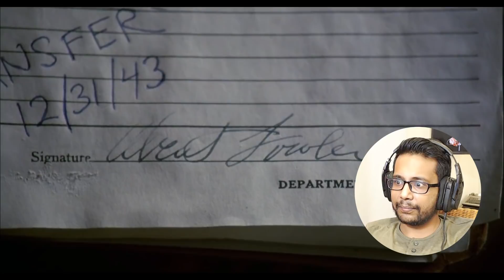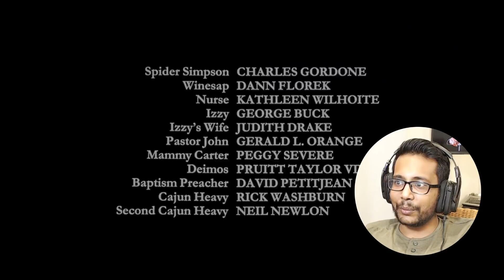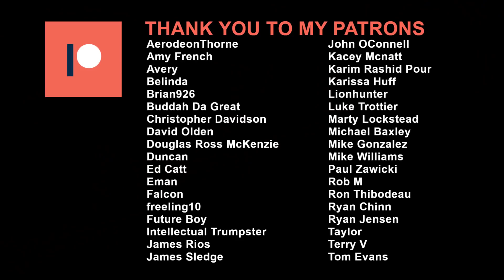Angel Heart (1987) Reaction & Review! FIRST TIME WATCHING!!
Alan Parker's Angel Heart is a detective story for the audience as much as it was for Micky Rourke's character Harry Angel. Like The Usual Suspects and Fight Club, repeated viewings are encouraged to figure out all the clues you might have missed in your first viewing. Recommended for fans of old school Noir inspired detective/thriller movies!

0:00 Intro
0:57 The Film
18:50 The Review
26:05 Outro

My reaction and review to Angel Heart (1987) for the first time. Hope you enjoy the video